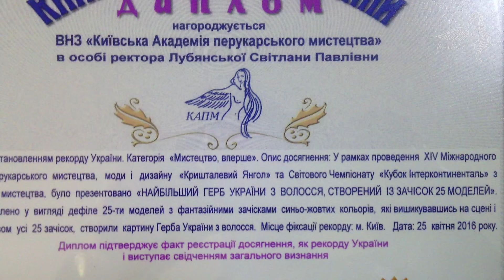Найбільший Герб України із волосся - Рекорд Київської Академії перукарського мистецтва!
ВНЗ "Київська Академія перукарського мистецтва" встановила черговий Рекорд України - «НАЙБІЛЬШИЙ ГЕРБ УКРАЇНИ ІЗ ВОЛОССЯ, СТВОРЕНИЙ З ЗАЧІСОК 25 МОДЕЛЕЙ»! Встановлення Рекорду відбувалось у вигляді дефіле 25-ти моделей із фантазійними зачісками синьо-жовтих кольорів, які в кульмінації вишикувалися на сцені і на очах у глядачів об'єднали разом всі 25 зачісок, створивши картину Герба України з волосся. Зал аплодував стоячи.
Рекорд був зафіксований в категоріях "Мистецтво" та "Вперше". Дипломами Книги Рекордів України були нагороджені ВНЗ «Київська Академія перукарського мистецтва" та викладачі КАПМ, які створили Рекорд, Аліса Філімонова, Вікторія Подвезко, Анастасія Гінтаутайте і Руслана Сисова, Тетяна Степанова.
Рекорд був встановлений в рамках XІV Міжнародного Фестивалю "Кришталевий Ангел" & Світового Чемпіонату «КУБОК Intercontinental» (25 квітня 2016, Київ, ЦКМ "КПІ")